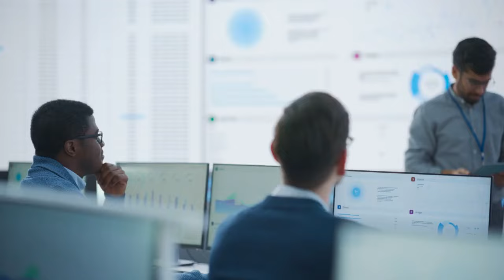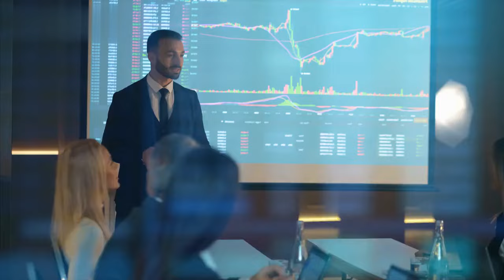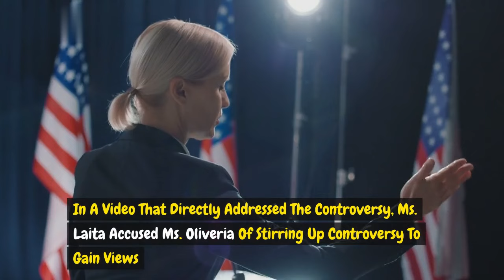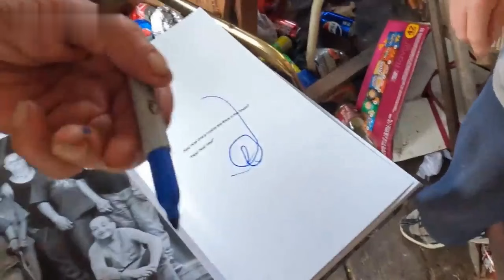Terrible Scandal By Ray Whittaker. Horrifying Video In The Whittaker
whitaker family history,
whitaker family haircut,
whitaker family house,
history of the whitaker family,
whitaker family inbred parents,
whitaker family inbred story,
whitaker family in virginia,
inbreeding whitaker family tree,
inbred whitaker family tree,
mark laita whitaker family jre,
whitaker family photo
Soft White Underbelly
soft white underbelly channel,
soft white underbelly whitakers,
soft white underbelly pimp,
soft white underbelly amanda,
soft white underbelly sharp,
soft white underbelly kelpy,
soft white underbelly johnny,
soft white underbelly asriah,
soft white underbelly hells angels,
soft white underbelly exotic first,
soft white underbelly sid,
soft white underbelly alcoholic,
soft white underbelly amber